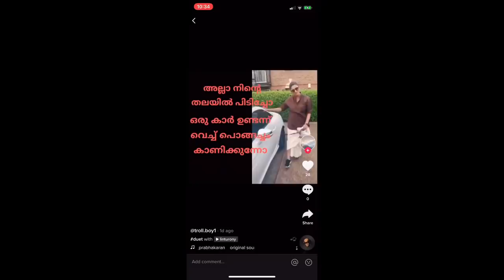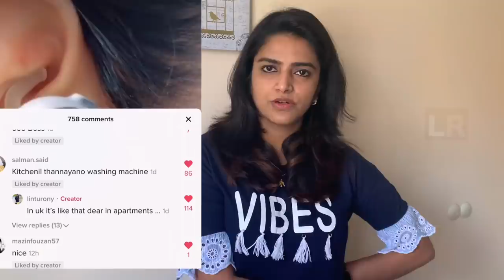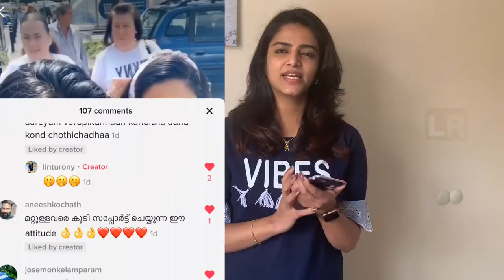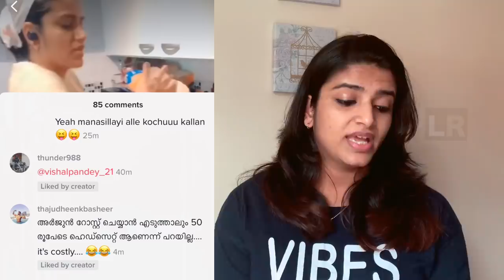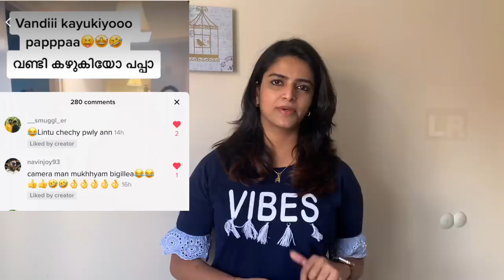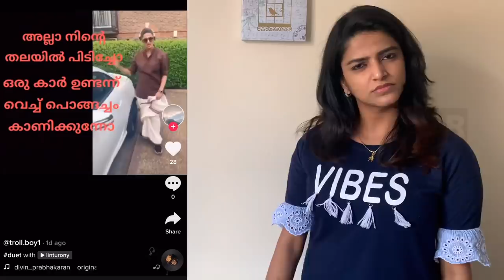Lintu Rony’s roasting| Roasting my Haters and Trollers! Part 1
Just for fun inspired by a YouTuber - My reaction and message back to my haters!
Love you all and enjoy!